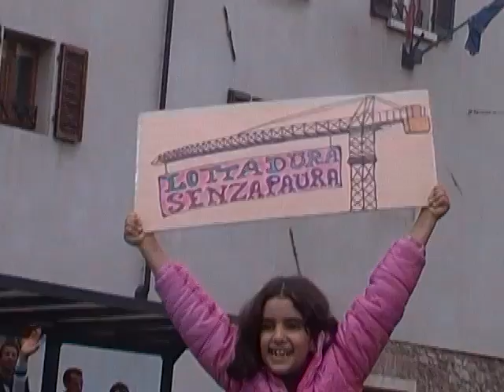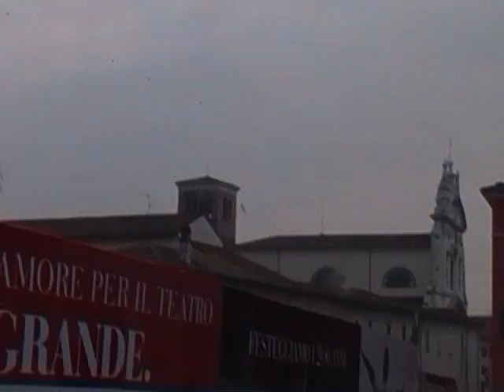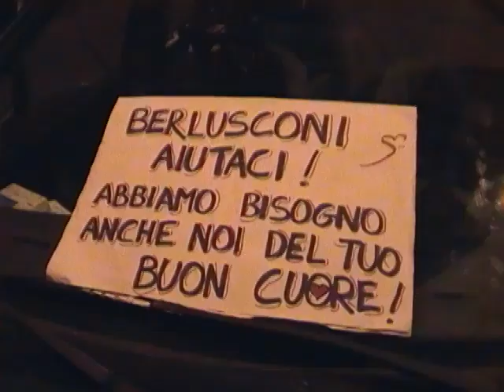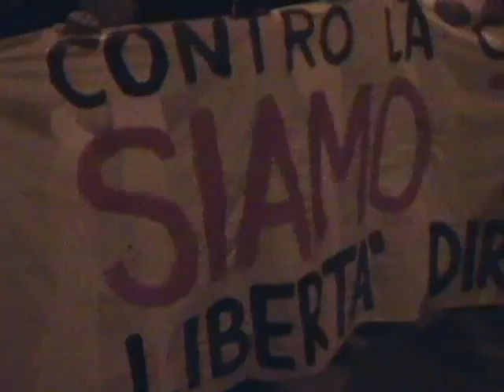Muro di Cani - Manifestazione degli immigrati a Brescia 6/11/2010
Siamo Tutti sulla stessa Gru, sintesi della manifestazione del 6 novembre degli immigrati bresciani. SANATORIA PER TUTTI!